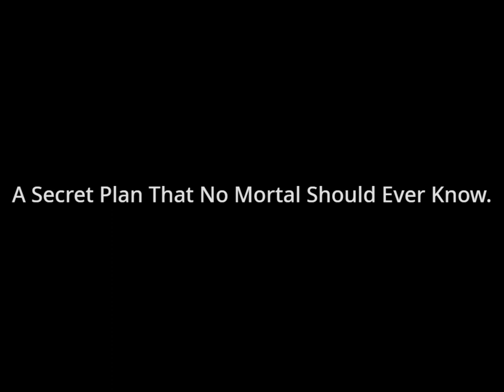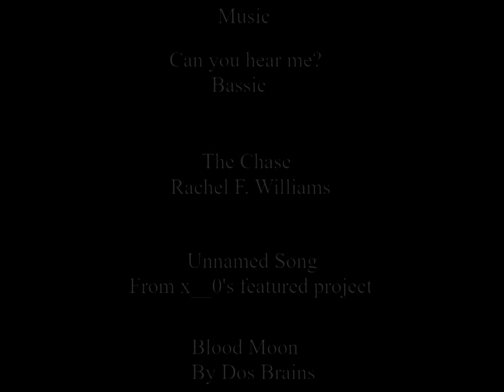The Epic Adventures of Sebastien Martinez Trailer - The Dark Sebastien Joins the Villanous Council